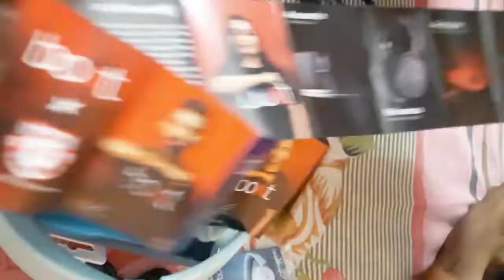boAt Rockerz 450R On-Ear Wireless Headphone with Mic (Bluetooth 4.2, Aqua Blue)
video highlight-

Is boat a Chinese company?

Which wireless earphones of boat are best?

Is Boat brand Indian?

Is Boat wireless earphones good?

Is boAt a Chinese product?

Who is owner of boAt?

Is boAt rockerz 550 waterproof?

Which Bluetooth earphones are best?

Should I buy boAt rockerz 255?

Which neckband is best?

Is boat rockerz 255 waterproof?

Does boat rockerz 370 have mic?

Is boat rockerz 380 good?

Which is the best headphones under 1000?